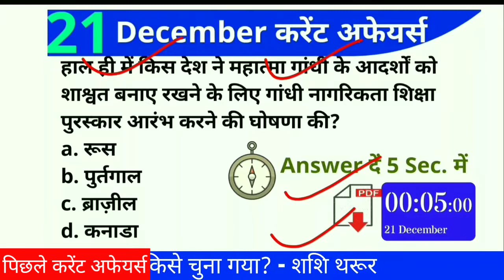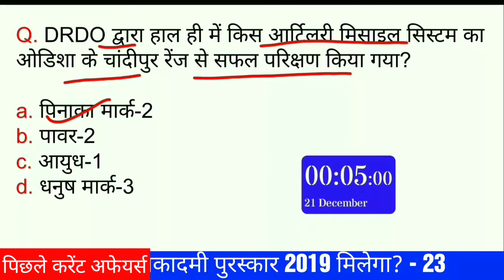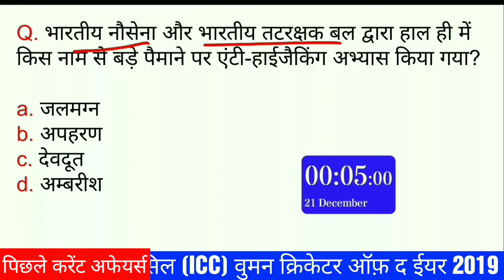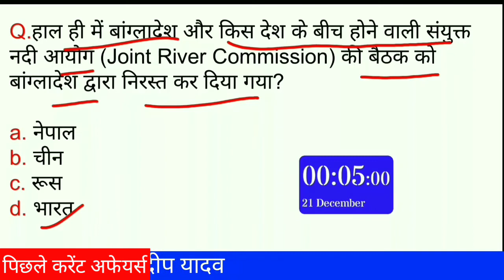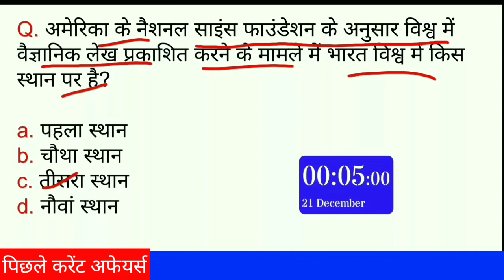21 December current affairs 2019 | daily current affairs Hindi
21 december current affairs
aj ka current affairs
21 december current affairs in hindi
today news
aj ki news
morning news
today gk
today current affairs
aj ka dose
dose
current dose